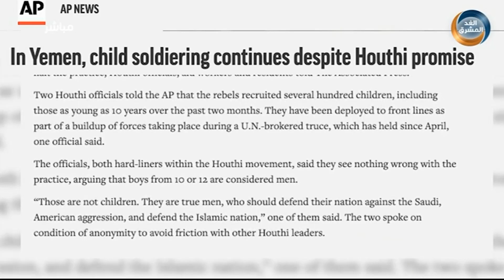موجز أخبار الثانية مساءً | الحكومة تدعو لمنع بيع الآثار اليمنية في المزادات الأوروبية (17 يونيو)